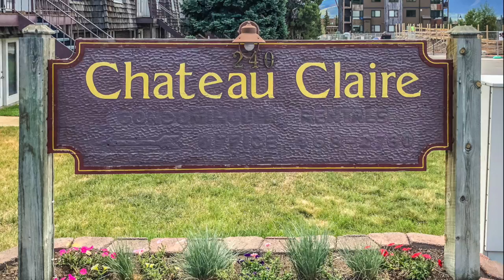240 E La Bonte St #29 Dillon CO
240 E La Bonte St #29 Dillon CO